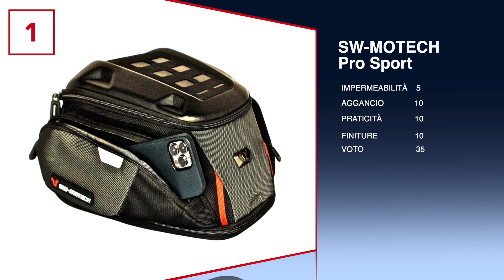COMPARATIVA Borse Moto | Borse da serbatoio ad aggancio rapido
Parliamo di borse da serbatoio ad aggancio rapido!

Perfette per essere equipaggiate sui serbatoi piatti delle moto sportive. Ne abbiamo messe a confronto 4  raccontandovi come sono fatte ed evidenziando pregi e difetti di ognuna.

Ecco il video della comparativa!